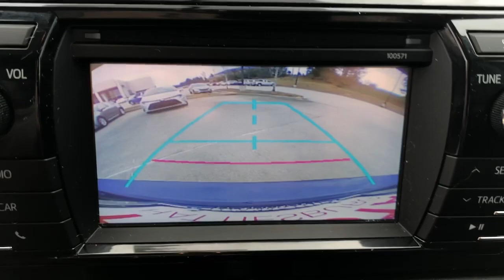2016 Toyota Corolla Hattiesburg, Lumberton, Sumrall, Ellisville, Wiggins, MS P6511A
Blue Crush Metallic Used 2016 Toyota Corolla available in Hattiesburg, Mississippi at Toyota of Hattiesburg. Servicing the Lumberton, Sumrall, Ellisville, Wiggins, MS area.